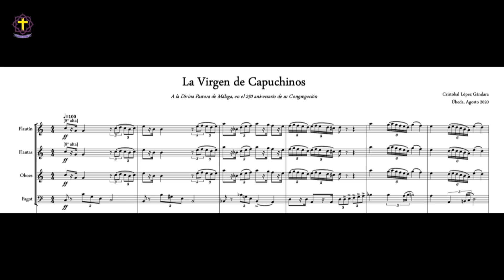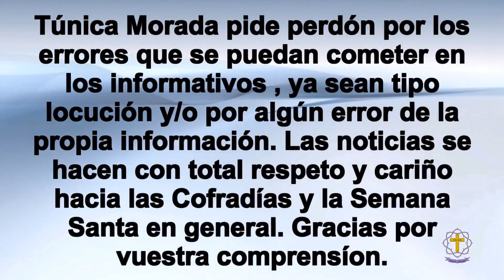Informativo Cofrade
Referente alas Hermandades de la Pastora y Carmen de Pedregalejos